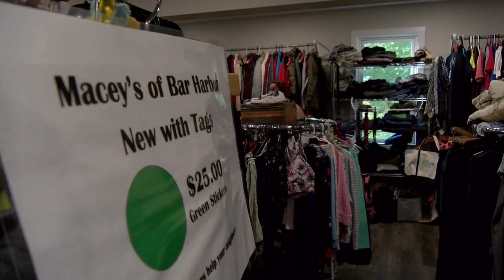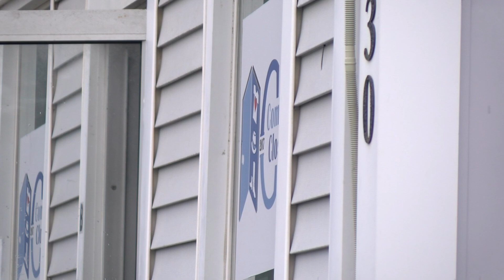Community Closet 207 holds grand opening